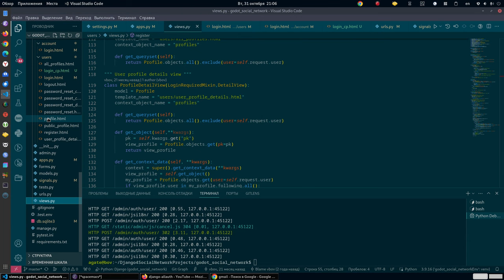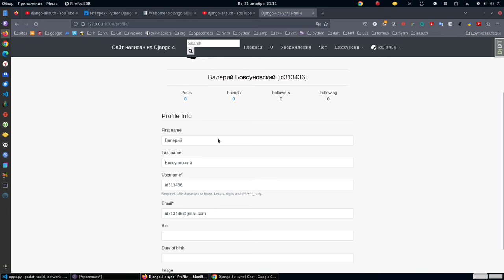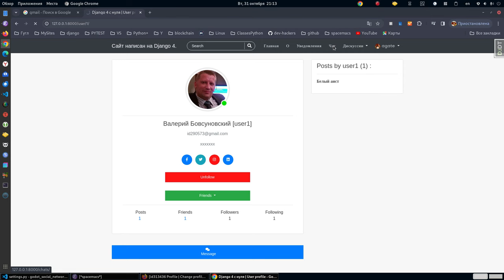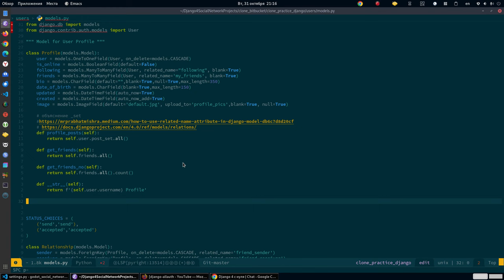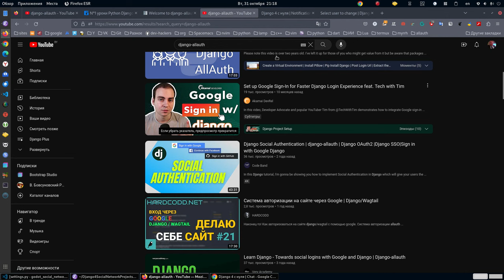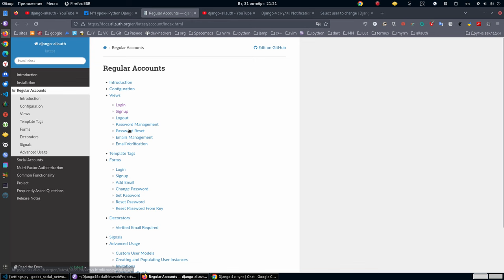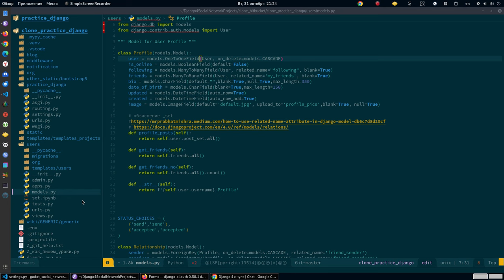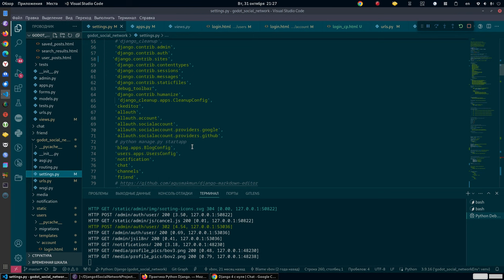Бовсуновский. Django-Allauth не все так просто с ним. Начались крутые уроки. Вы в теме?